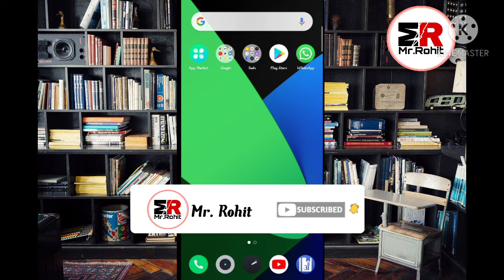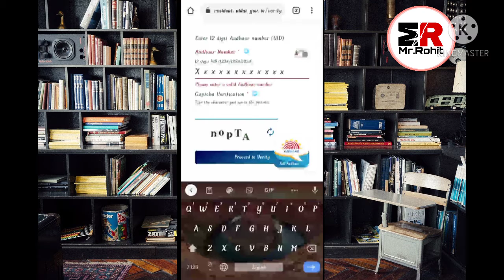अपने मोबाइल से कैसे chek करे कि मोबाइल नंबर कोनसा लिंक है आधारकार्ड से।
How to check mobile number linked with adhar card
Es video me aap logo ko pata chalega ki konsa aapka number h jo link h adhar card